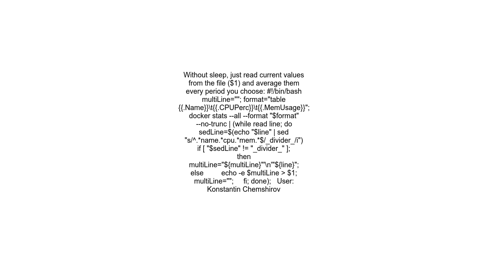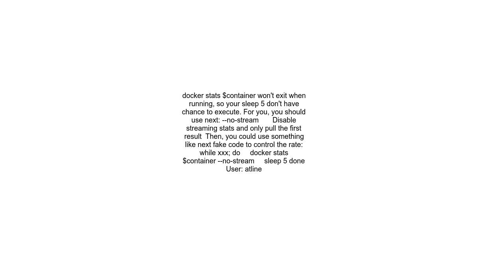Docker stats for n seconds period